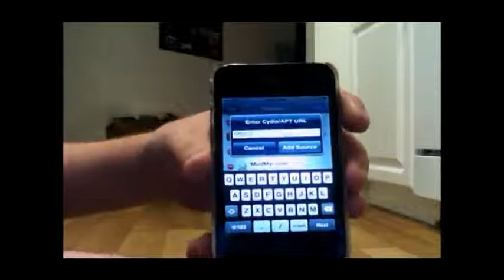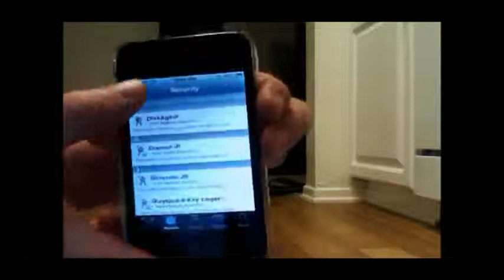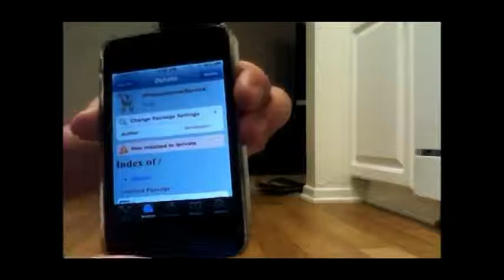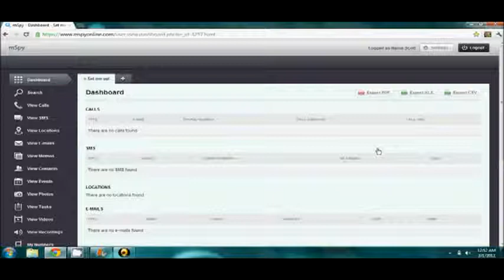mSpy Review - How to Install mSpy on iPhone. Installation guide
What is mSpy?

mSpy is a digital surveillance software that is installed directly on the smartphone you want to monitor. You get access to SMS, call for details, e-mail, GPS data and much more - from anywhere and from any browser.

How does mSpy?

mSpy runs invisibly in the background of the target device and continuously loads data to your safe mSpy account. After installing mSpy you can configure all the settings and records of your mSpy online account.

Why should I use mSpy?

mSpy was designed to help people find out the truth about your children, partner or employee. Anyone with a cell phone that others use may benefit from this app. Make sure that phone companies be used as such or monitor the whereabouts and activities of your children etc

See this unique spy solutions and offer: